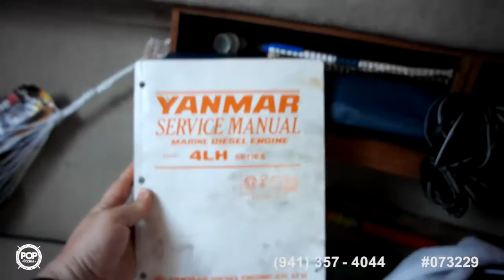[UNAVAILABLE] Used 1997 Atlas Acadia 25 in Pompano Beach, Florida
1986 Shamrock 260 WalkAround in Rock Hall, Maryland - $20,500

2008 Defiance Admiral 250 EX in Bradenton, Florida - $49,000

1997 Henriques 28 Express Sport Fisherman in Key Largo, Florida - $38,900

1991 Sea Sport Pilot 2700 in Southold, New York - $44,500

1998 Pursuit Denali 2860 in Cutler Bay, Florida - $33,000